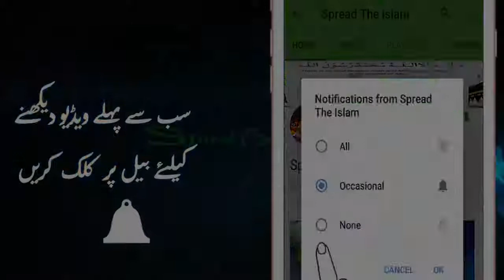Beti Baap Ke Janazay Par Emotional Story Of A Daughter By Maulana Abdul Hannan Siddique